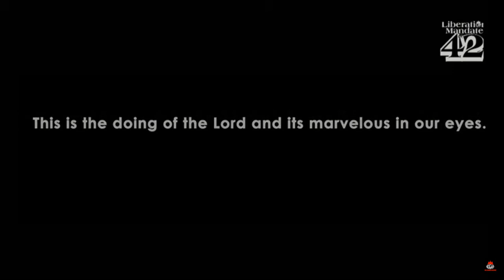THE LARGEST CHURCH AUDITORIUM ON EARTH - THE ARK LEGACY PROJECT BUILDING ONGOING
This will be the largest church auditorium on earth on its completion. this project is undertaking by Bishop David Oyedepo, the presiding Bishop of Living Faith Church, AKA Winners Chapel